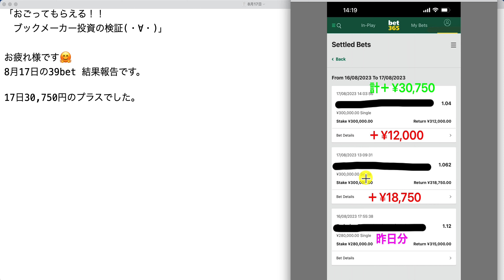【検証】第2030回目：ブックメーカー投資で1日30,750円ゲット！